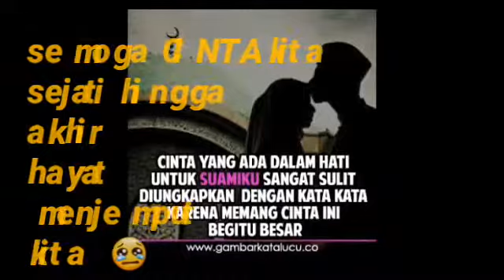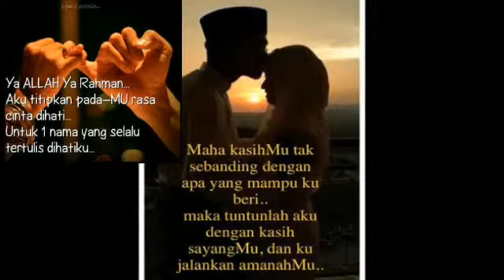Cinta kita teungku wisnu & siren sungkar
Cintai lah cinta dengan cinta ikhlas.
Cinta ❤ sejati itu selamanya dan hanya kematian yang bisa memisahkan 😢